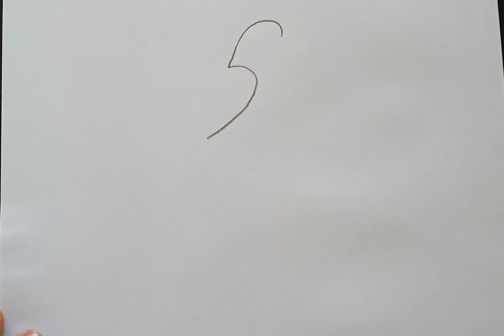parrot drawing for beginners step by step|how to draw parrot